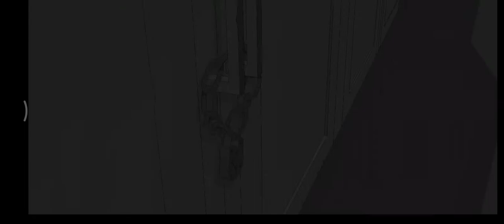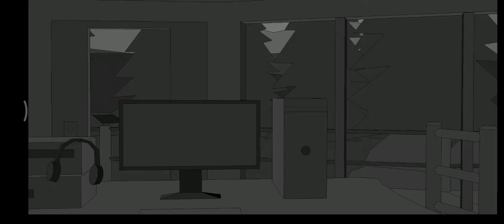Can i unlock the lock 🔐in SIERRA 7 CABIN part 10